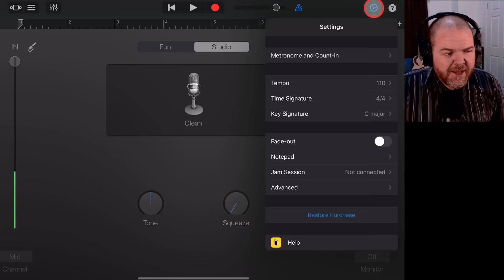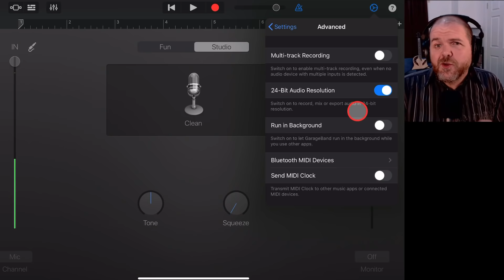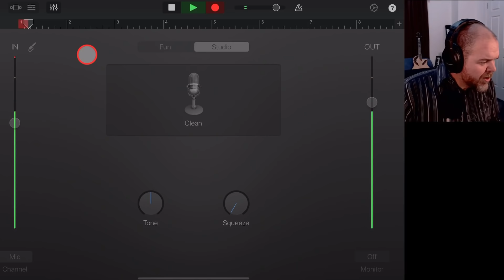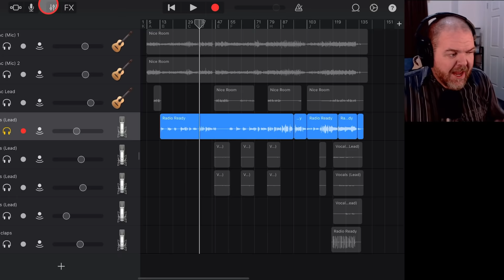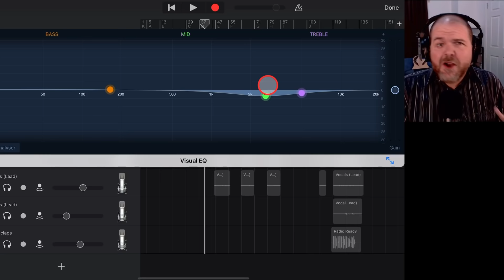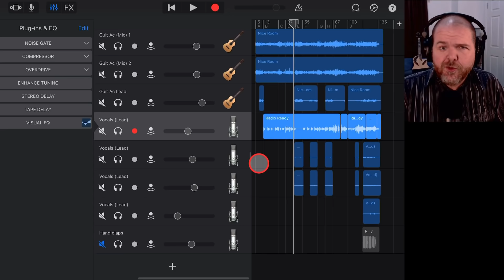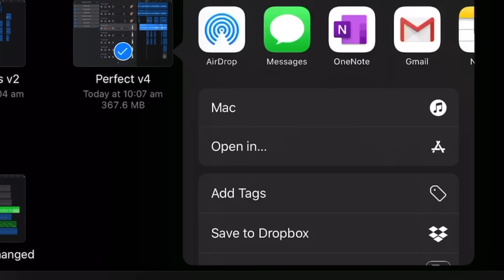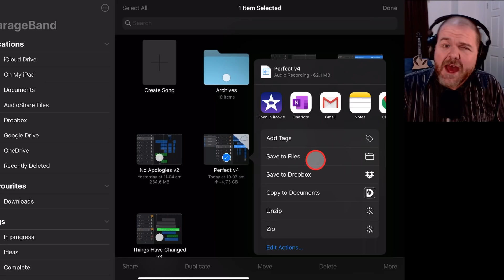How to get BETTER QUALITY audio in GarageBand iOS (iPad/iPhone)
How to improve the audio quality in GarageBand iPad and GarageBand iPhone - my top 5 tips for better quality recordings.

🎹 Products shown in this video:
Steinberg UR22C audio interface
Focusrite Scarlett 2i2 audio interface
Behringer U-Phoria UM2
Apple Lightning to USB 3 adapter
AKG D5 microphone
Audio Technica AT2020 microphone
Pop filter

⏰ Time Stamps:
00:44 Enable 24-bit audio
01:40 Use an audio interface
03:07 Adjust the input gain
06:08 Use EQ
09:31 Export at highest quality
11:55 Bonus tip - use a pop filter